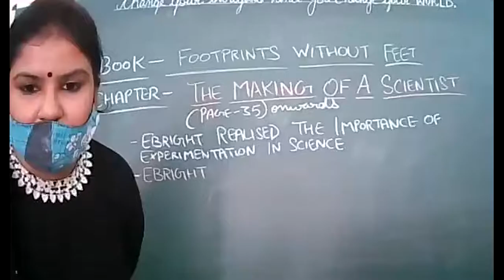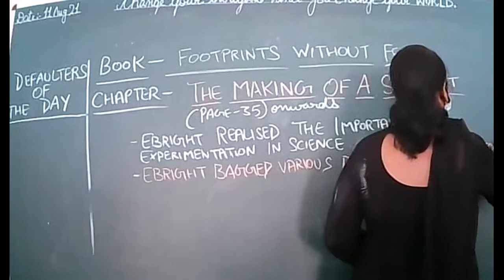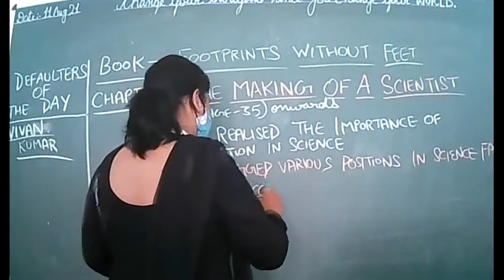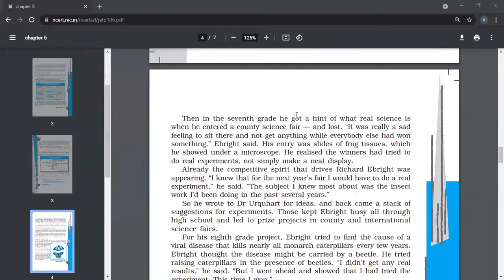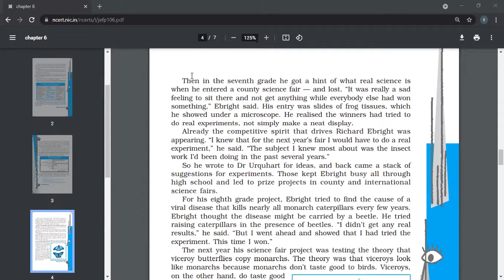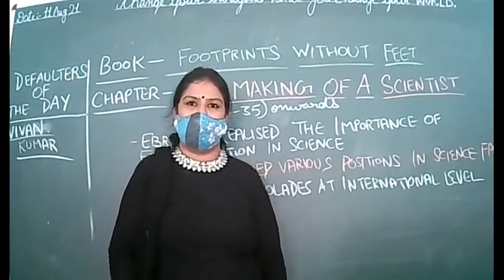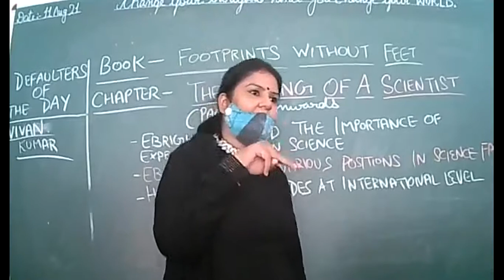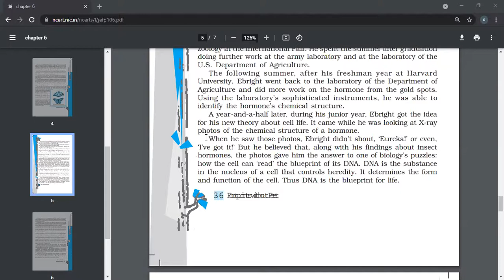11 AUG 2021 X D ENGLISH